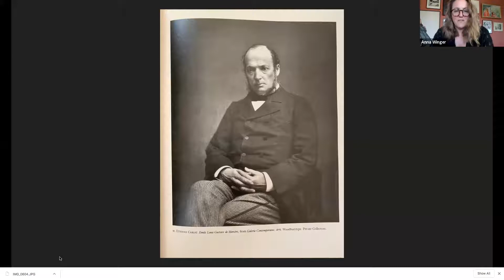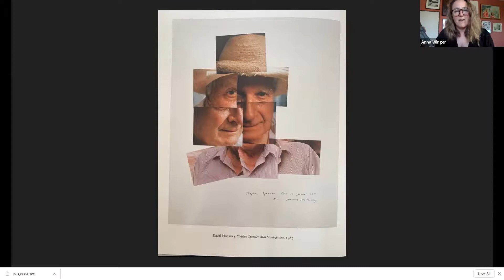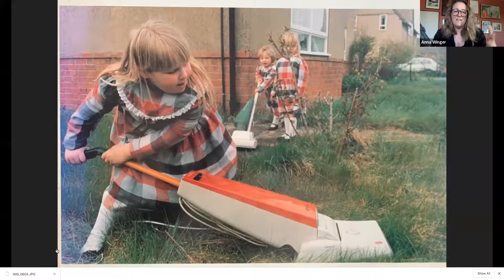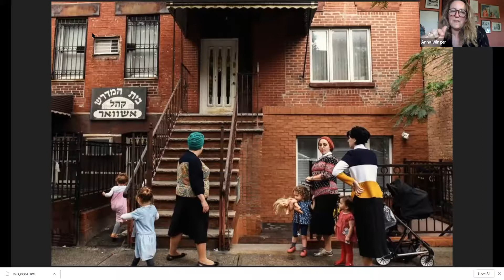"How to take a picture" with Anna Winger, creator of Unorthodox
in conversation with Pamela Druckerman.

Every photograph involves a series of choices; the more conscious you are when you look through the frame, the better storyteller you will be. Direct from quarantine in Berlin, Germany, Anna Winger explains how to think differently about photography, even if you just shoot with your phone. She also talks about how photography influences her work creating TV shows, including the recent Netflix hit Unorthodox. Anna Winger is a photographer, and the writer/creator of Deutschland 83 and Unorthodox.

PANDEMONIUM U: Free Zoom classes taught by world-class experts